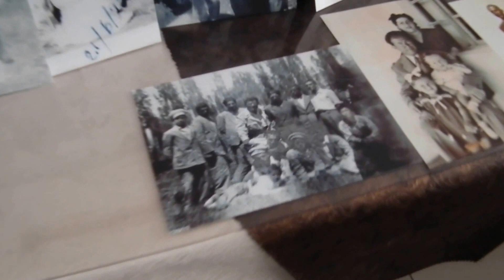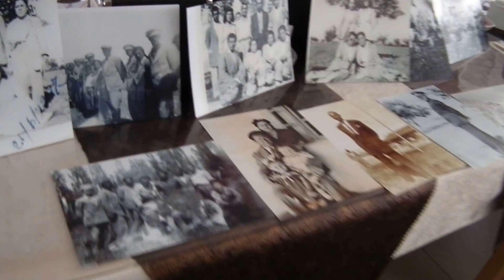Mustafa Alp,köy enstitülerinin kapanış yıldönümünde-2-Sultan Kılıç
Malatya Öğretmenevi... 19 Nisan 2014